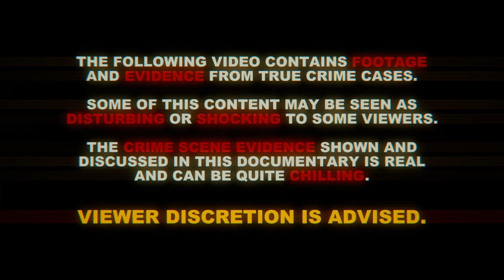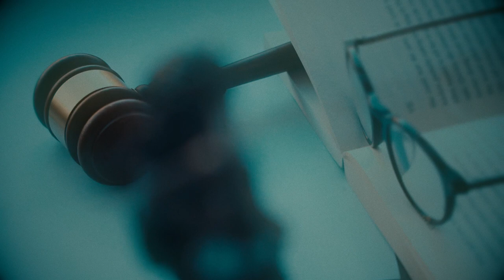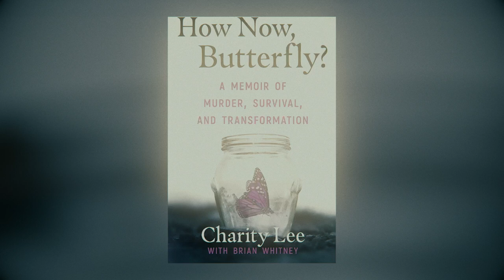My Son Murdered My Daughter | Paris Bennett & Ella Bennett | True Crime Documentary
13-year-old Paris Bennet was at home with his 4-year-old sister, Ella in Abilene, Texas. Their mother had hired a babysitter to watch over the two for the evening, but at some point during her stay, Paris had convinced the babysitter to step out of the house for a while. About an hour and a half later, Paris entered his sister’s bedroom to commit an unthinkable, and his sister lost her life.

Around fifteen minutes later, Paris called the police and concocted a alibi, claiming his sister had turned into a pumpkin-headed demon, and that he had claimed her life out of fear and self-defense. But when investigators arrived at the scene of the crime minutes later, it became clear what had taken place here. Paris was obviously arrested, but the stories he told investigators were… chilling to say the least; and his true motive was completely unexpected. This true crime documentary from 2023 will give you chills. Missing persons cases like this are often not solved years later.